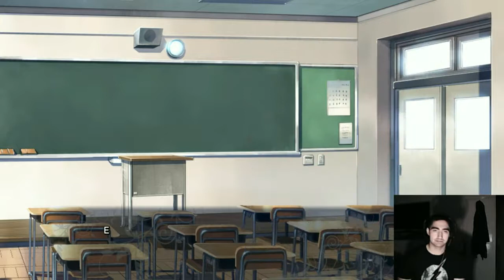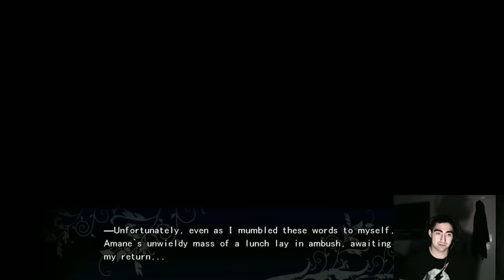MASOCHIST MICHIRU - The Fruit Of Grisaia - Part 25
Well. The title explains itself in the worst way possible.

Real big thanks to Heikky making my character Sprite!!! :
Credits for the Outro maker goes to The Anime Bully!